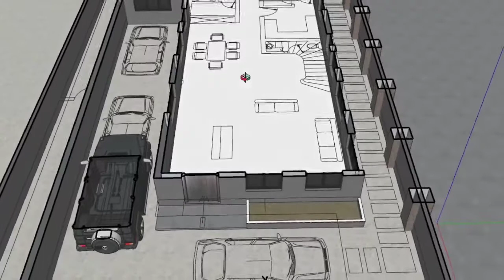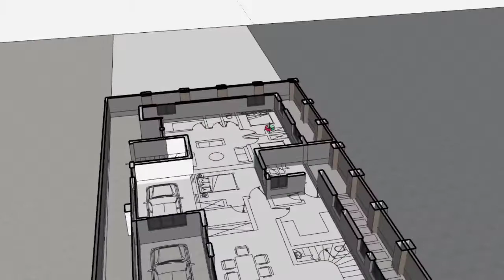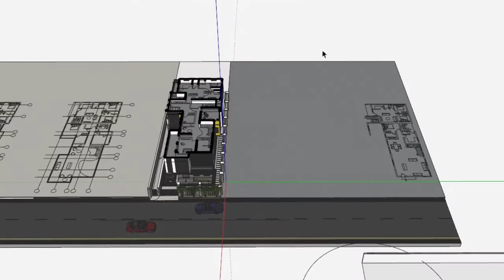30x80 Feet Unique House Design with Attached Rental House plan